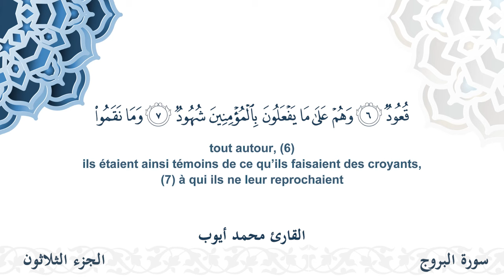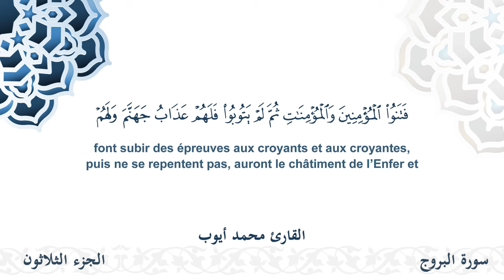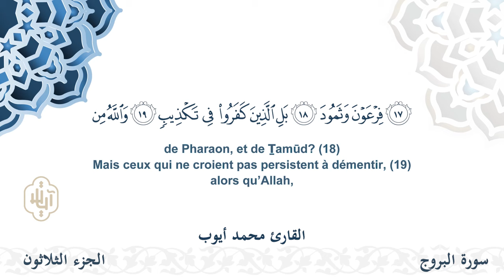سورة البروج - القارئ محمد أيوب | مشروع